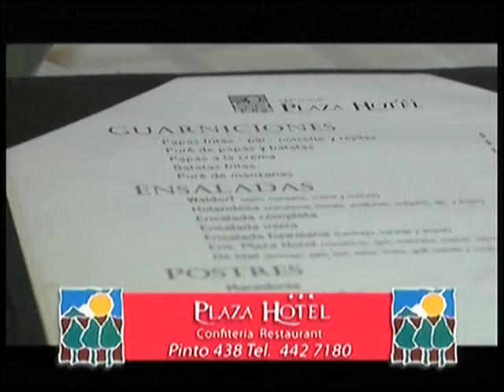Rogelio Iparraguirre en el desayuno de Tandil Despierta